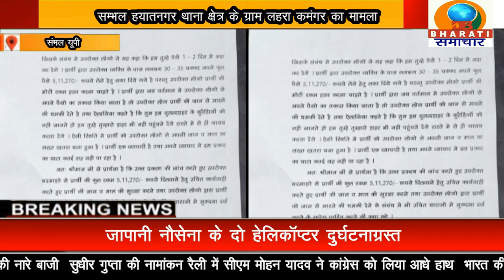संभल यूपी :सम्भल कारोबारी के पैसे हड़पना चाहता है बुलंदशहर का व्यापारी